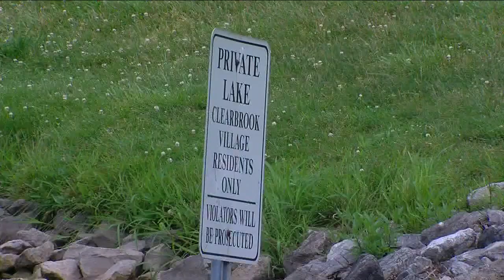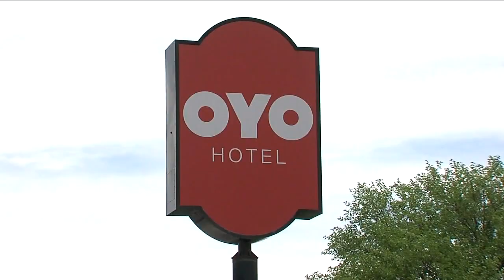WRTV Indianapolis Latest Headlines | June 18, 12am